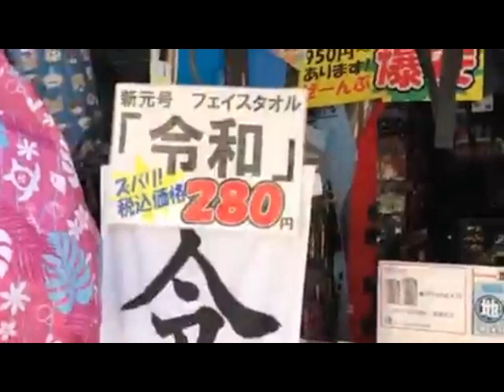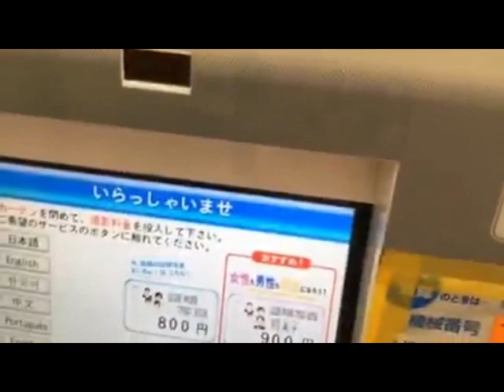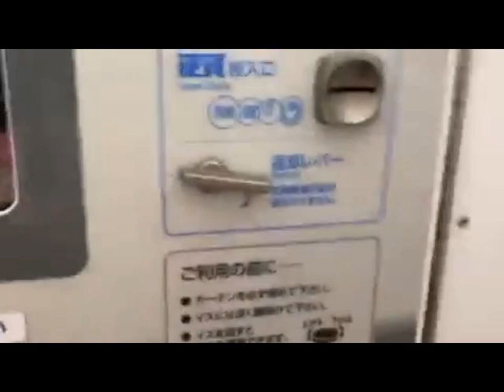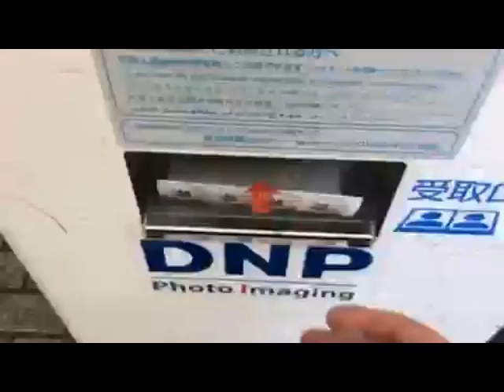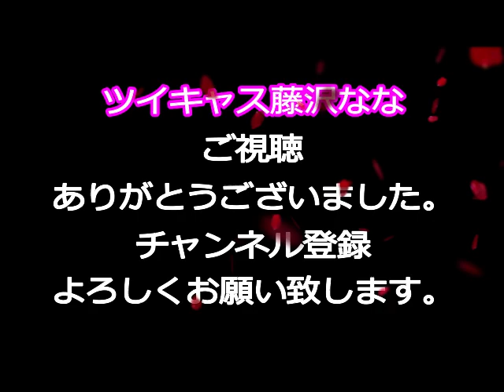20190525藤沢なな【ガンダーラ☆YUMI が行く！】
20180224藤沢なな【新キャラクター。ガンダーラ・yu☆mi♡神回！！】

20180719藤沢なな【ガンダーラ☆YUMIちゃん・しゃぼんだまやってみた！】